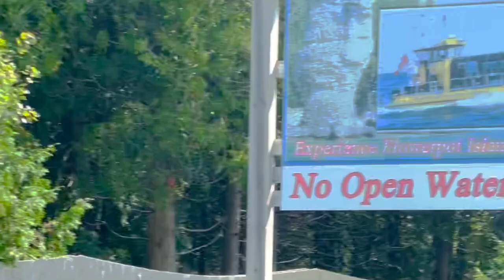Flowerpot Island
Things to remind
1. Make reservation before you go
2. Please make sure “ Parks Canada” pass included in your ticket
3. Take foods and beverages if you wish
4. Reach out to your ferry dock before 15- 30 mins
5. You can swim/dive at your own risk
6.You have sufficient time cover (4 hrs) other trails.

Soundtracks

BCD studio
I know you by byte can Dance studio